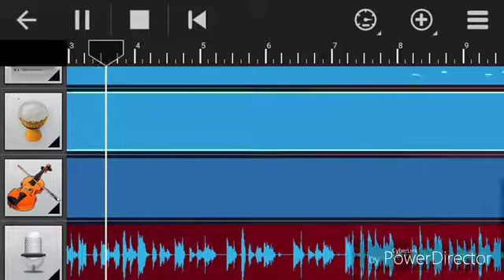sonic mega collection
sample: sonic mega collection - main menu